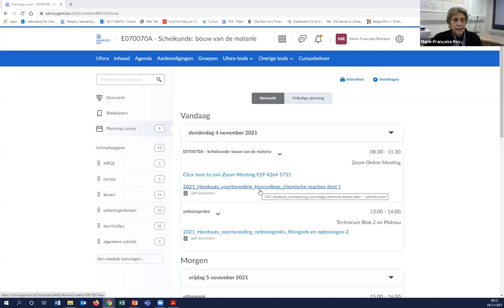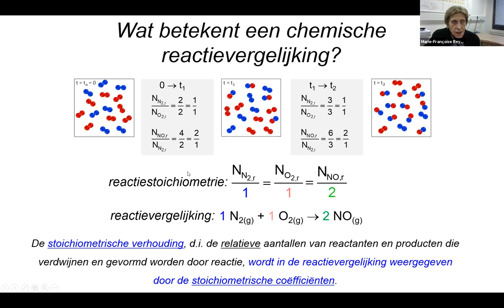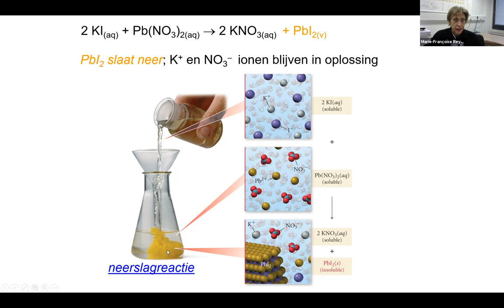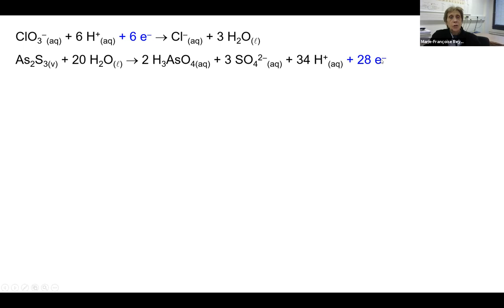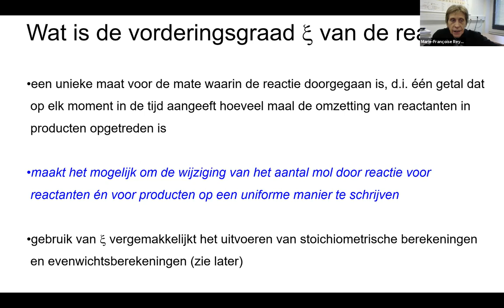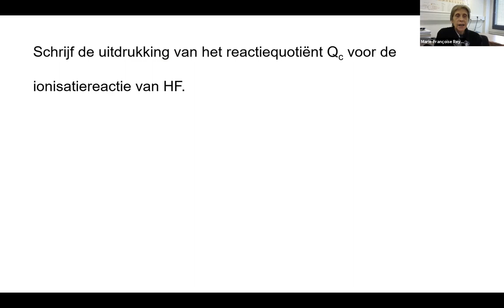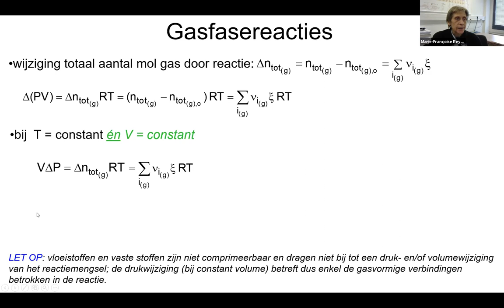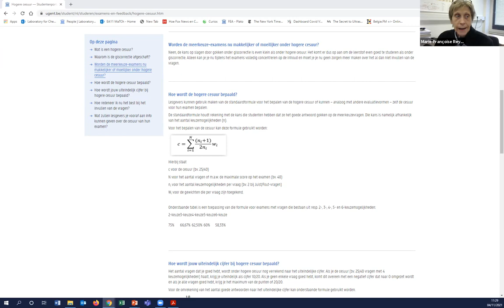Scheikunde - bouw van de materie - Prof. dr. Marie-Françoise Reyniers